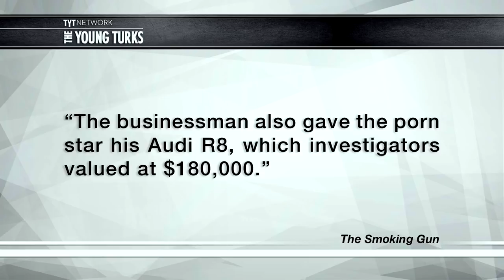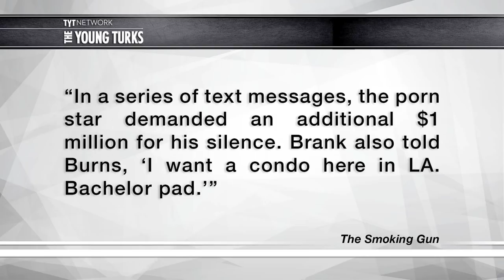Republican Blackmailed By Gay Porn Star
A gay porn star in Los Angeles has been convicted of extortion, after blackmailing a Republican official. Cenk Uygur, Ana Kasparian (The Point), Jimmy Dore (The Jimmy Dore Show), and Wes Clark Jr. hosts of The Young Turks discuss.

Do you feel bad for the politician? Should prostitution be legalized?

"A business tycoon gave a gay porn star $500,000 and a luxury automobile in hush money payments after being threatened with the exposure of details of his paid sexual liaisons with the accused extortionist and other X-rated performers, according to sources and court records.

The alleged shakedown scheme resulted in the arrest last month of Teofil Brank, a 25-year-old Los Angeles man known professionally as “Jarec Wentworth.” A U.S. District Court judge has ordered Brank (seen at right) held without bail in advance of trial on the felony charge.

Brank’s alleged victim--who is only identified by the initials “D.B.” in court filings--is Donald Burns, 51, a regular on the society circuit who made his fortune through the 1997 sale of a telecommunications firm he co-founded. The jet-setting Burns’s real estate portfolio includes waterfront estates in La Jolla, Nantucket, and Palm Beach, where he lives a mile up N. Ocean Boulevard from Rush Limbaugh’s compound. "